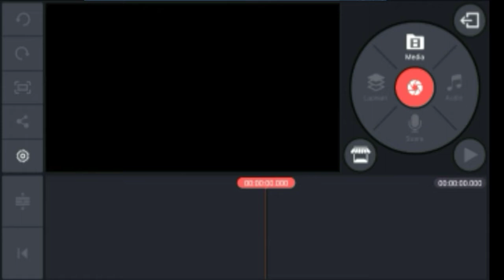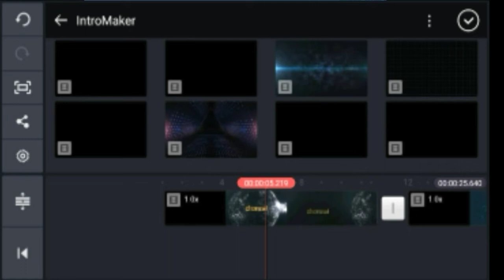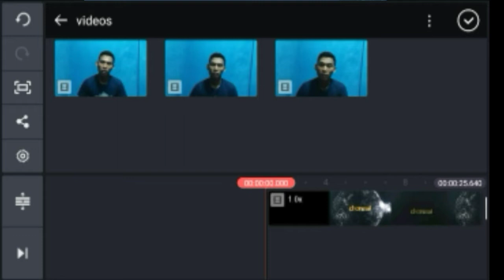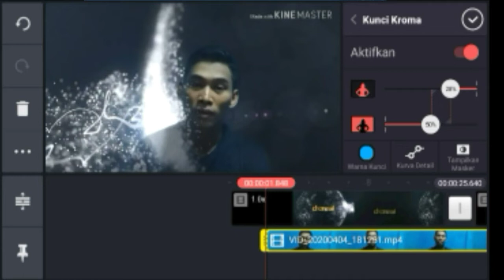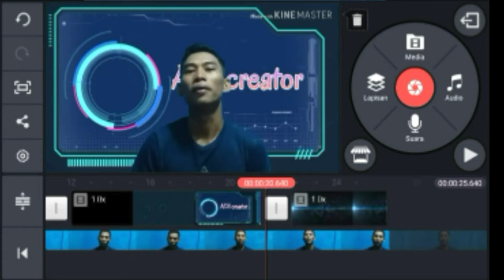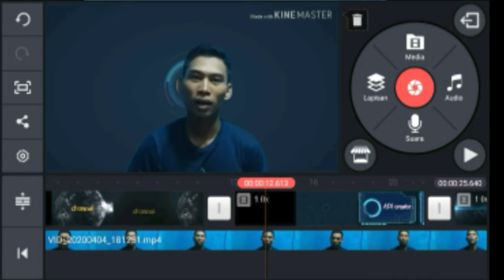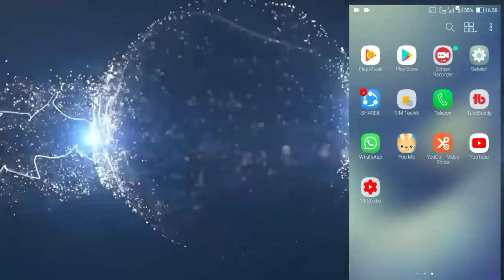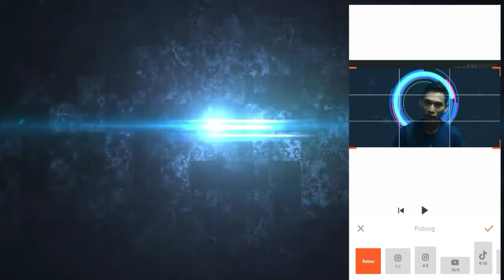menghapus watermark kinemaster tanpa bayar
berikut ini adalah
Cara hapus watermark di kinemaster

Video ini saya buat untuk saling berbagi pengalaman agar kita tau bagaimana cara nya
cara nya sangat mudah banget dan untuk temen" semuanya yang masih belajar kinemaster
biar tidak penasaran
simak video nya sampe habis agar kita tau cara menghapus watermark nya